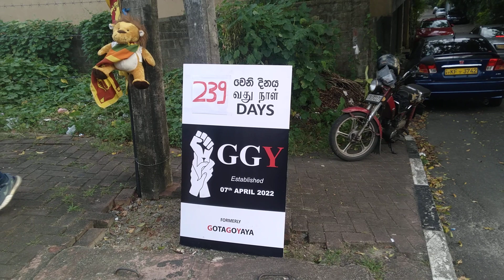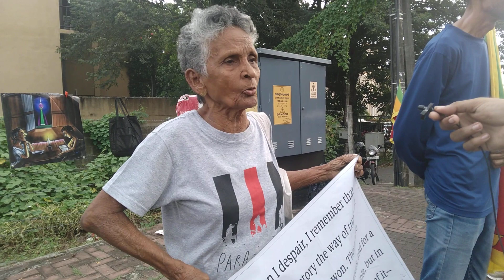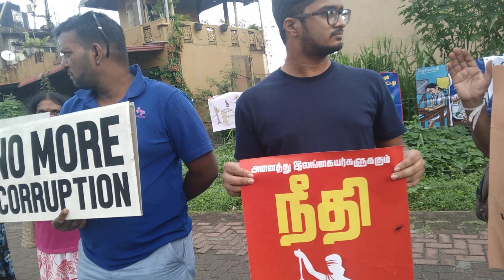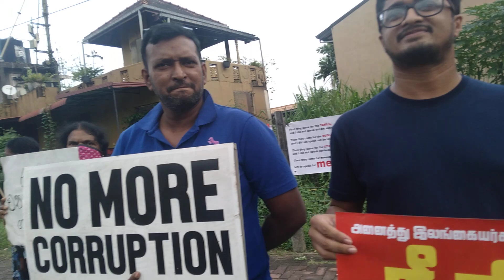ජීන් ඇන්ටි අදත් ඇවිත්